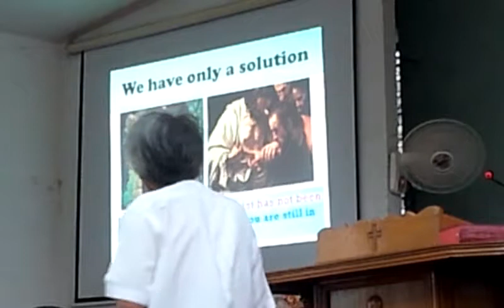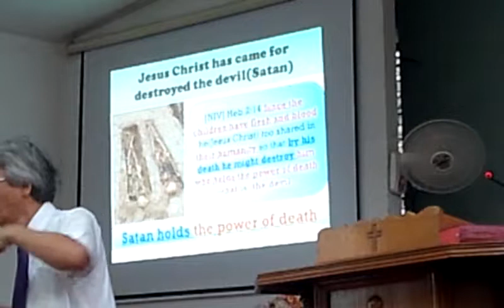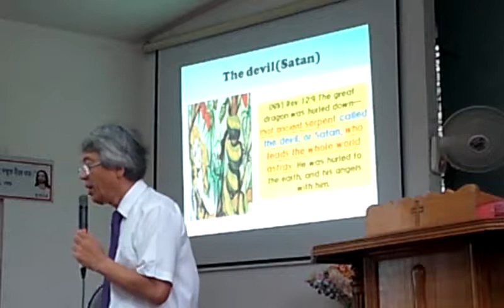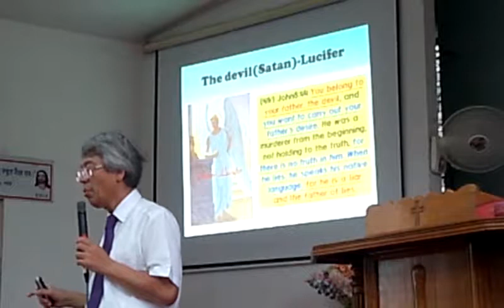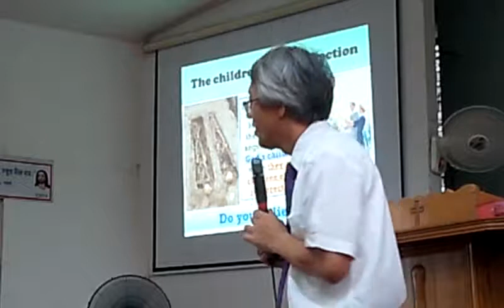Everlasting Gospel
Dr Moses Cho
Sabbath English Worship Message